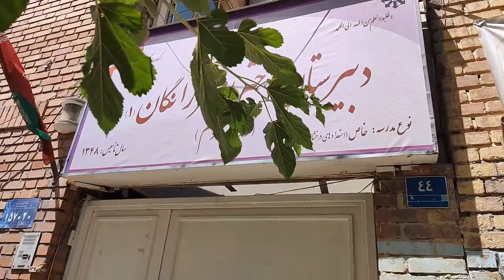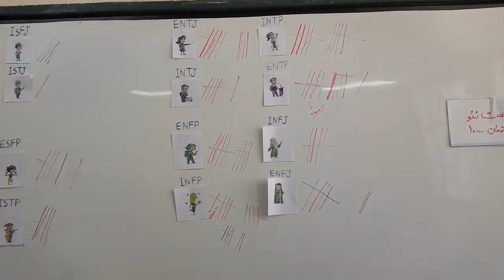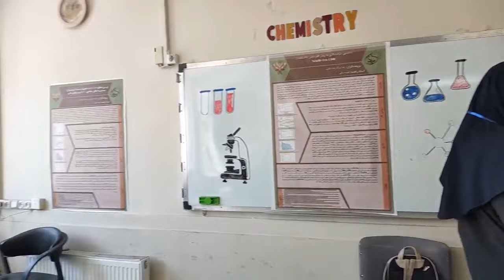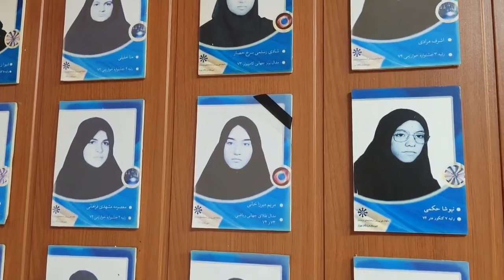ولاگ کارگاه علوم ۳۷ و نمایشگاه فتوگرافیک دبیرستان فرزانگان ۱ تهران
ولاگ کارگاه علوم ۳۷ و نمایشگاه فتوگرافیک
دبیرستان فرزانگان ۱ تهران